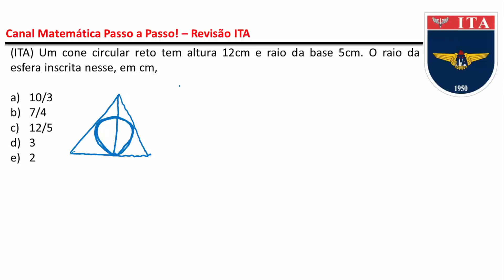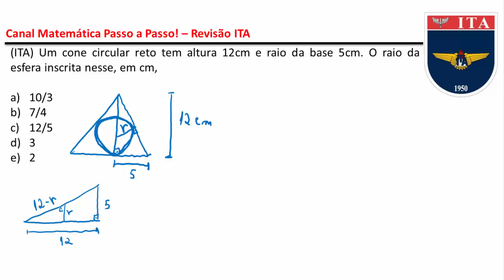Geometria Espacial/Plana - ITA - Esfera inscrita no cone (9/100)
Nesta vídeo-aula iremos tratar de questões focadas na prova do ITA. Ideal para quem se prepara para provas ITA, IME, AFA, Espcex, Escola naval.
Questão:
(ITA) Um cone circular reto tem altura 12cm e raio da base 5cm. O raio da esfera inscrita nesse, em cm,
Folhas de Exercícios, várias provas pro ITA e Muito+ (Sempre estamos atualizando)